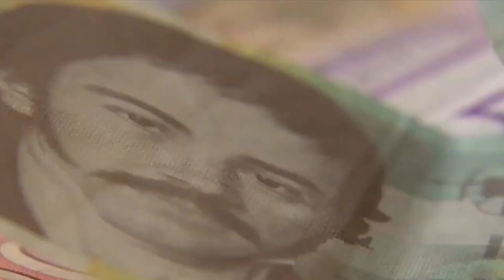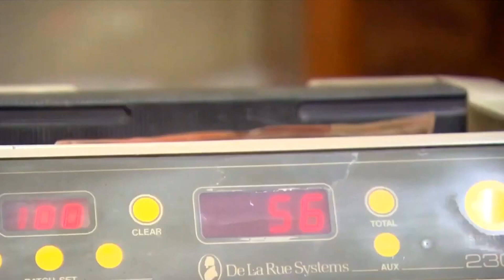Pavlović: Minimalac bi trebalo da se poveća a porezi na zarade da se smanje